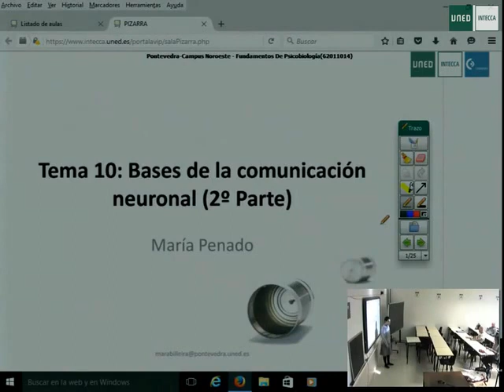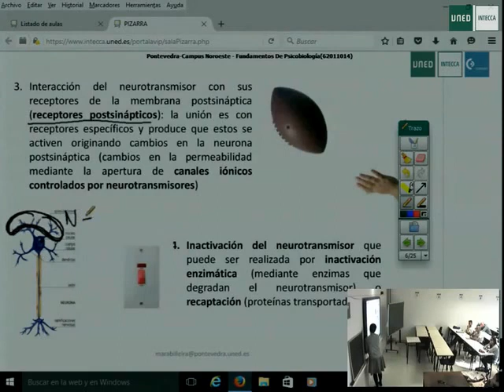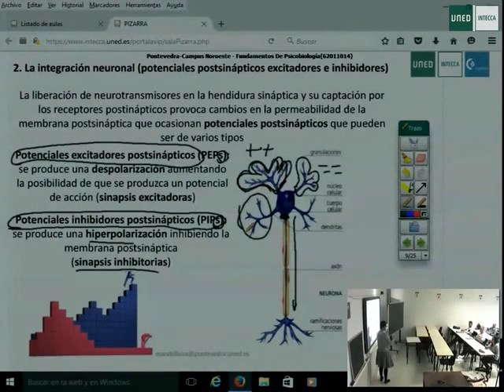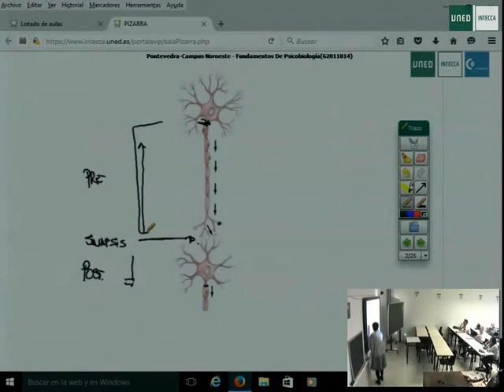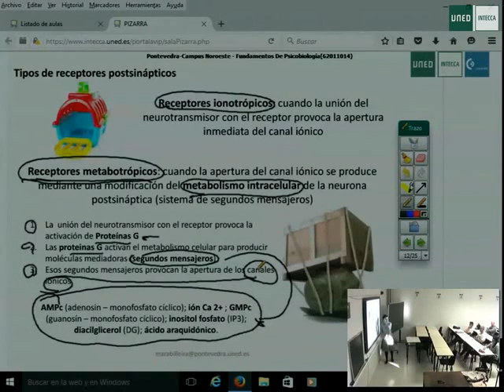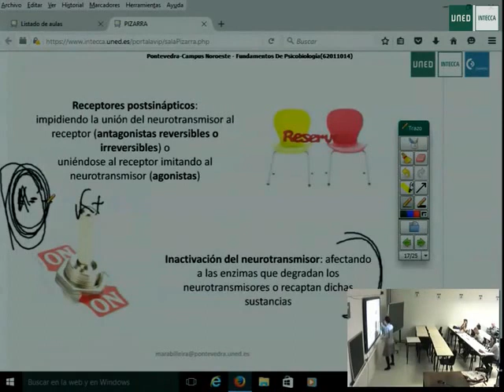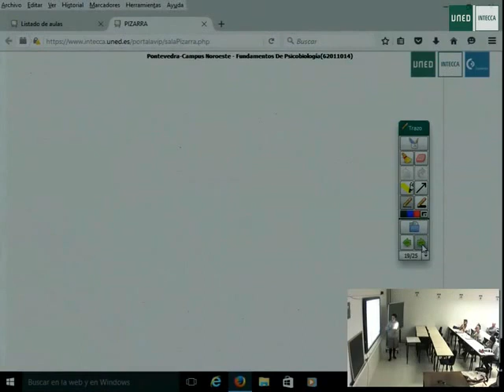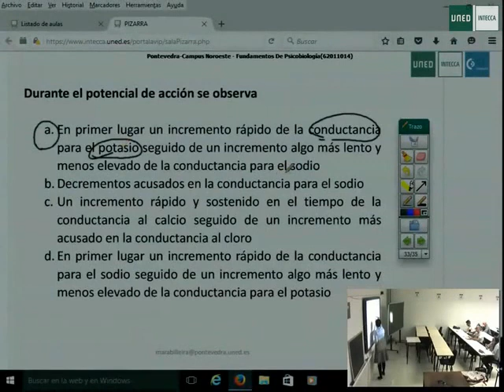15 tema 10 1 Psicobiología - Maria Penado - uned